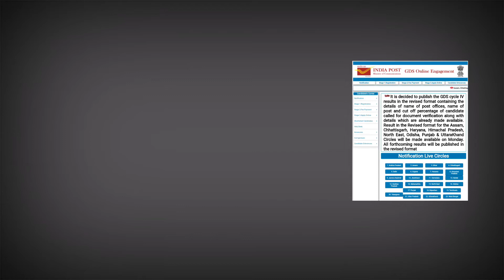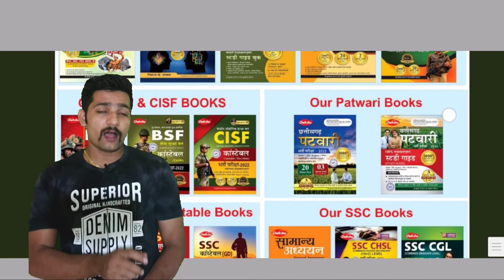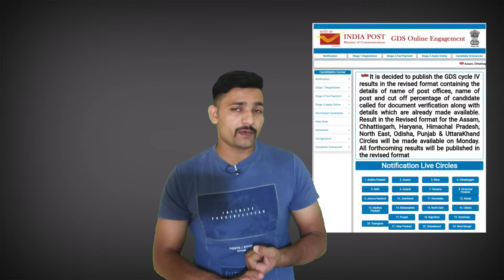indian post gds revised phase IV result 2022 || indian post gds cutoff 2022|second list जारी 2022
indiangdscutoff indiangds_revised list2022

India Post GDS Result 2022 | India Post GDS Cut Off 2022 | Post Office GDS Result & Cut Off 2022
SEE VIDEO
India Post GDS Result 2022 | Revised Result | Official Notice | GDS Cut Off 2022 | GDS Merit 2022

GDS All ई

GDS Jobs
What is the cut off up GDS?
Maharashtra GDS Result 2022
How is merit calculated in GDS?
How can I check my GDS Merit List 2020?
How can I check my GDS Result 2021?
gds cut off 2019
post office cut off marks 2020
gds merit list 2020
post office cut off marks 2019
up post office cut off marks 2021
gds cut off marks 2021
sarkari result gds up merit list
india post gds result up 2021
जीडीएस का कट ऑफ कितना जायेगा?
जीडीएस 2021 की मेरिट लिस्ट कब आएगी?
जीडीएस मुझे कितने प्रतिशत chahiye?
पोस्ट ऑफिस की भर्ती कौन करता है?
पोस्ट ऑफिस का रिजल्ट कब आएगा
जीडीएस मेरिट लिस्ट
बिहार ग्रामीण डाक सेवक रिजल्ट कब आएगा
झारखण्ड ग्रामीण डाक सेवक रिजल्ट
यूपी जीडीएस
यूपी जीडीएस मेरिट लिस्ट
यूपी जीडीएस का रिजल्ट कब आएगा

Latest Vacancy 2022 Gramin Dak SevakIndian post office recruitment 2022 post office recruitment 2022 india post recruitment. 2022 Gramin dak sevaksPost Office GDS Recruitment 2022 10th Pass Latest Govt job 2022 AP Postal Circle Recruitment 2022 AP Postal Recruitment 2022 AP Postal Circle GDS recruitment 2022 ap post office vacancy post. office vacancy in bihar 2022 post office recruitment 2022 in karnatakaindian post officepost office recruitment 2022 post office recruitment 2022 apply onlinepost office vacancy 2022 post office vacancy 2022 in uppost office vacancy in up10th pass latest govt soldier gdsane bharti bharti 2022 tech talpost office jobsnew jobPost Office GDS recruitment 2022 GDS GDS Vacancy Gramin Dak Sevak VacancyIndian Post Office gdsgramin dak sevakwb post office vacancygds recruitment 2022 post office recruitment 2022 Indian post office recruitment 2022 india post recruitment 2022 WB Postal Recruitment 2022 post office bharti 2022 post office jobs 2022 post office. vacancy 2022 Indian postindia post 5778 GDS PostIndian Post Department में आई 10 वी पास के लिए भर्ती Indian Post De